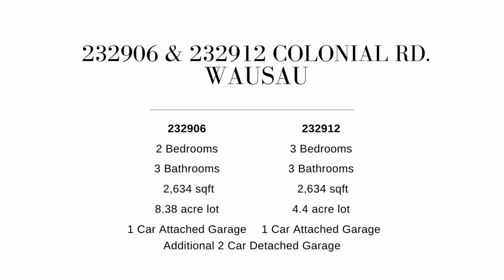232906 & 232912 Colonial Rd | The Waraksa Group | Coldwell Banker Action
232906 & 232912 Colonial Rd. Wausau
2 bedrooms & 3 bedrooms | 3 bathrooms each
2,634 sqft each | 12.78 acres total
$598,250

This extremely unique two home property is just outside of the city limits with a breath taking view of a 15-18’ deep pond on just over 12 acres.  There are 8 additional acres available that have road frontage that may be purchased at an additional price.  These two homes are set back far off the road, as you drive down your new blacktop driveway which opens up to brick pavers that greet you into the incredible investment opportunity.  A 35’ long x 29’ wide extra garage is 2x6 construction with 8’ high overhead doors with auto openers.  A loft storage area runs the length of the garage with a permanent staircase for easy access.  These nearly identical homes each have 3 bathrooms, new furnaces, whole house humidifiers & A/C in 2018, 3-4 year old LG kitchen appliances(Bosch dishwasher in 232912), 2-3 year old garbage disposals, Reverse Osmosis water filtration systems for the kitchen sinks.  Each home has an insulated, fully finished, heated 21’x21’ garage with auto opener and water spigot inside.  The mechanical room for each home is located off the garage complete with sump pump.  As you enter the home through the garage, the washer and dryer are included in the laundry room with utility sink, cabinetry and closet.  A lower level bedroom with egress window, closet and private bathroom offering a tile shower is located in 232906. The mirror image is offered in 232912 except an egress window hasn’t been installed but has potential to be made into another bedroom.  The main floor is accessed through the lower level stairs or the front composite deck.  A main floor master suite showcases a tub with tile accents, tile shower and large walk-in closet.  The grand living room has tall cathedral ceilings with in-ceiling surround sound speakers, a fireplace, floor outlet for convenience, patio doors to the composite deck and an open concept to the kitchen and second story.  232906 has a wood burning fireplace with a gas fireplace in 232912.   The upper level boasts a loft with hardwood floor, perfect for an office or play area. Additionally the upper level has a bedroom with built-in window seat and cabinetry adorning either side of the window. Just outside the bedroom is the bathroom with walk-in tile shower, a light inside and a privacy window for natural light, tile flooring, makeup counter and vaulted ceilings.  All window treatments will stay.  Each home has beautiful white trim, a very sizable kitchen complete with a gas cooktop in the snack bar island, oven below, an abundance of counter and cabinet space topped with crown molding and pullout drawers, a window overlooking the sink, updated hardware and tile flooring in 232906 and hardwood floor in 232912 .  Heading out the rear door through the back foyer there is a closet (extra cabinetry in 232906), tile flooring, composite stairs and brick patio.  232912 has an outdoor pergola, cook station with LP tank, play set, horse shoe pits and hot tub.  Each home has a 1000 gallon buried,leased LP tank, a septic tank that filters into the main mound system and a common shared well that is filtered for both homes in the 232906 unit with a 3yr old, owned water softener that is serviced every 2 years and a 1 yr old pressure tank.  232906 has a tank water heater that was new in 2014, while the 232912 home has a brand new tankless water heater in 2021.  A second back up well is housed in the small shed with main electrical panels for each home and easy access to hook up a generator as one was hooked up prior.  Owner states Frontier internet is used with 18-20 megs where they stream tv. These homes have poured foundations, buried overhead power lines to enjoy the serene views, wooded privacy and the seller is willing to stay and rent from the new owner for $1500/month. The lawn care is hired out for $60 per cutting 1x/week if needed to cut the entire property! A riding mower, golf cart and windmill that aerates the pond are negotiable.  This property is your tranquil getaway that is extremely rare and an amazing find!

Call/text The Waraksa Group for more information or to schedule a showing today!
The Waraksa Group - Central Wisconsin Real Estate Team
Coldwell Banker Action | Equal Housing Opportunity